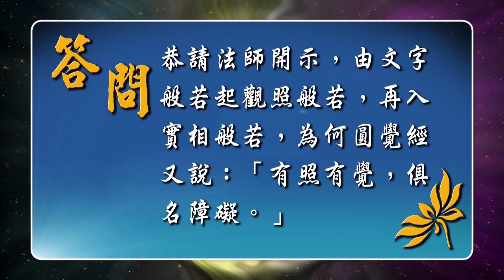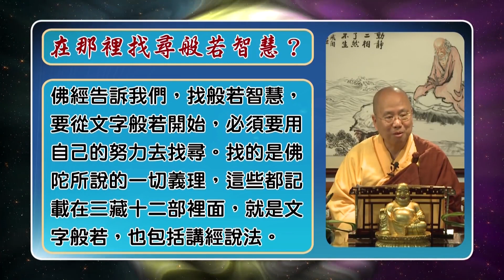我們學習由文字般若，到觀照般若，進而覺悟實相。但為何《圓覺經》又說「有照有覺，俱名障礙」？觀成法師開示 - 佛法問與答 (部分有字幕)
我們學習由文字般若，到觀照般若，進而覺悟實相。但為何《圓覺經》又說「有照有覺，俱名障礙」？

佛法問與答系列
觀成法師 開示(部分有字幕)

觀看本系列所有影片請按：

本視頻原載於國際佛教觀音寺的 YouTube 頻道，原為法師「佛法問與答」第2集(2a)。佛門網 蒙國際佛教觀音寺允許轉載，藉以弘揚佛法，特此鳴謝感恩！想看觀成法師視頻、文章和專題報道，請瀏覽